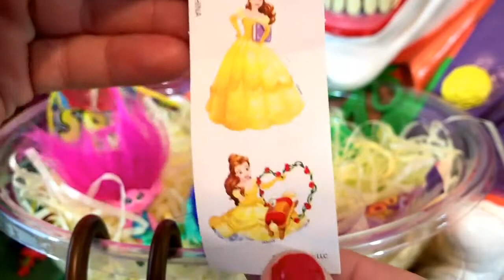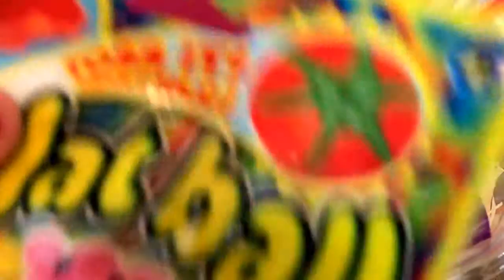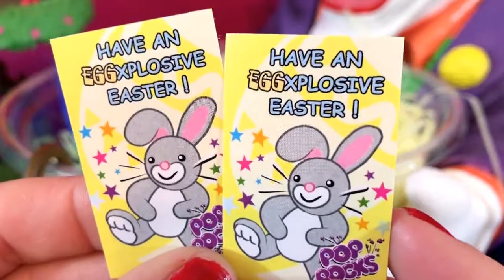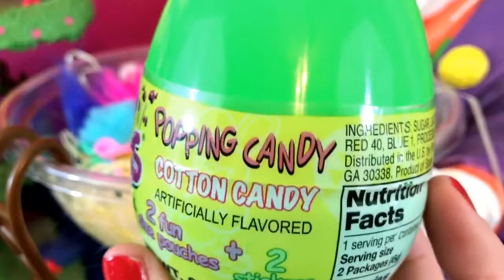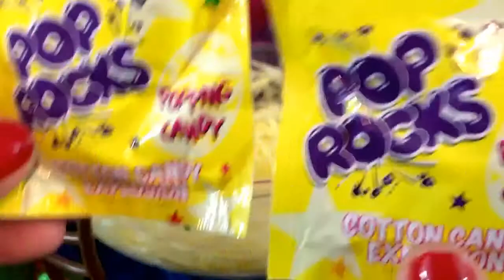Trolls película amapola Branch BUSCAR Sorpresas Huevos de Pascua Bolsas Ciegos Juguetes sorpresas e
Creative Commons Atribución de licencia nn Artista nTrolls película amapola Branch FIND Sorpresas Huevos de Pascua Bolsas Ciegos Juguetes sorpresas en el COMODINES Cesta Trolls Trolls vídeo parodias de películas . Hoy Branch y .nnTROLLS Película Sorpresa amapola Pascua cesta llena de juguetes y sorpresas! Trolls Película Poder sorprende amapola con una cesta de Pascua ⒻⓊⓁⓁ de los juguetes! NnTrolls película amapola rama de raso de chenilla individuo Diamon